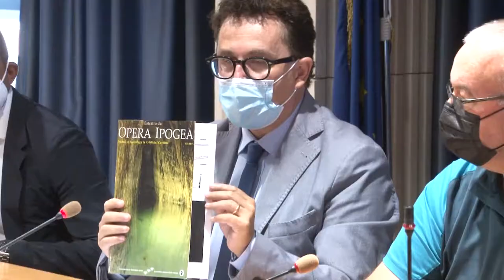Una legge per valorizzare le miniere dismesse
I gruppi di centrosinistra in Regione Abruzzo ha depositato una Proposta di Legge per valorizzare le 40 miniere dismesse su tutto il territorio abruzzese